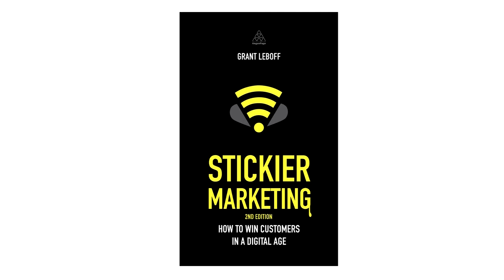Stickier Ch11 P2 of 2 Broadcast to discovery 2 04 qtp